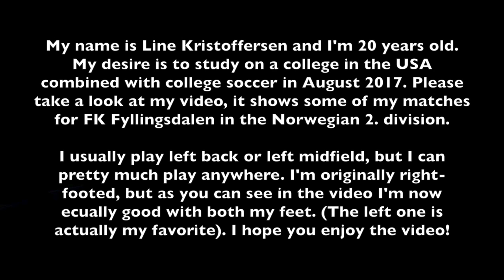CSUSA film Line Kristoffersen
Denne videoen handler om CSUSA film Line Kristoffersen